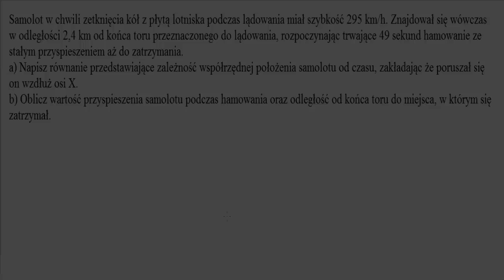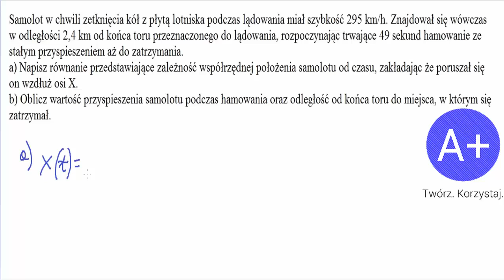32. Ruch jednostajnie opóźniony zadania cz. 2